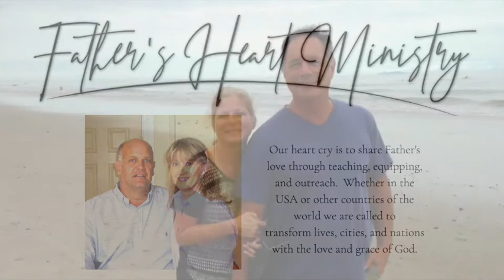Embracing Your Identity Class 4 Bill Burkhardt